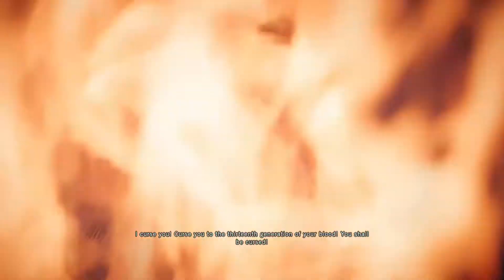ASSASSIN'S CREED UNITY EP 1 : ABSTERGO IS USING US???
First episode of my Assassin's Creed Unity series